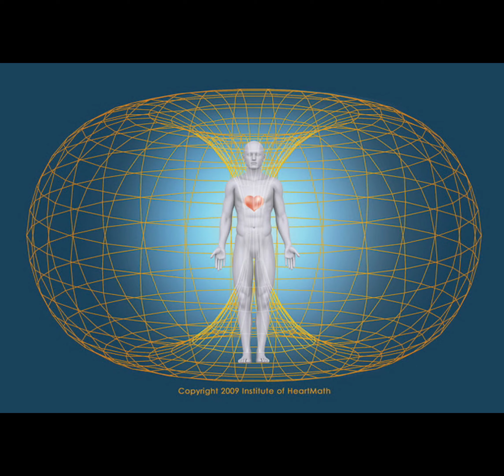They did not listen to the King of Kings from Zion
When will Babylon get 😫 it
 Until man realized that God the man has spoken and you must take heed.